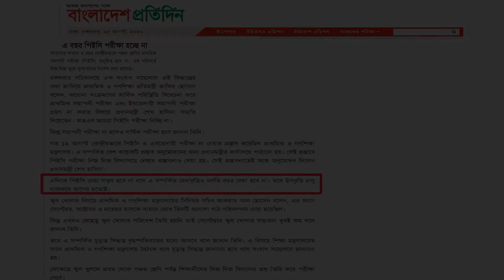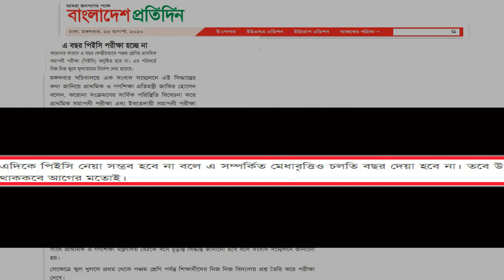পিইসি ও ইবতেদায়ী পরীক্ষা এবছর হচ্ছেনা I PEC Exam Update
এ বছর কেন্দ্রীয়ভাবে পঞ্চম শ্রেণির প্রাথমিক সমাপনী (পিইসি) পরীক্ষা অনুষ্ঠিত হবেনা। স্ব স্ব স্কুলে পরীক্ষা অনুষ্ঠিত হবে বলে জানিয়েছেন প্রাথমিক ও গণশিক্ষা মন্ত্রণালয়ের সিনিয়র সচিব মোঃ আকরাম আল হোসেন। মঙ্গলবার (২৫-০৮-২০) প্রাথমিক ও গণশিক্ষা মন্ত্রণালয়ের পাঠানো এ সংক্রান্ত প্রস্তাবনায় মাননীয় প্রধানমন্ত্রী অনুমোদন দিয়েছেন।